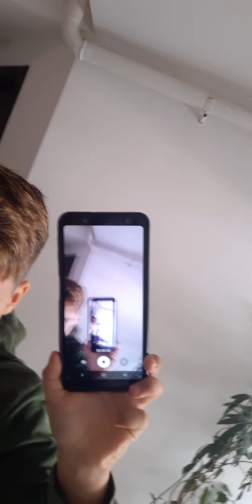8 mai 2020